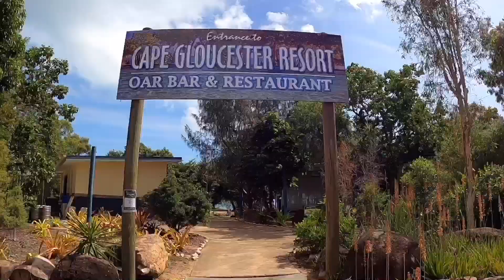ชวนหิวกินปลาทอด fish and chips เดินชายหาดออสเตรเลีย | แฟนฝรั่งพาเที่ยว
กินปลาทอด fish and chips และเดินชายหาด | แฟนฝรั่ง พาเที่ยวออสเตรเลีย